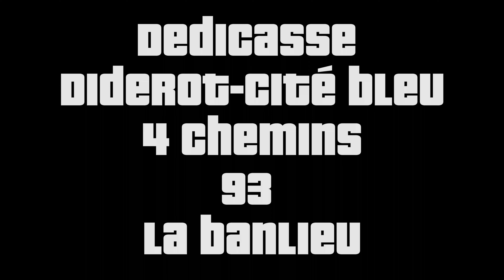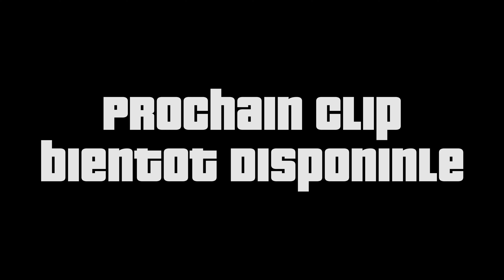Jsx - Zepequenio I MB PRODUCTION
French Rapper : JSX

Production: MB PRODUCTION
Snap: Mehdi-91300